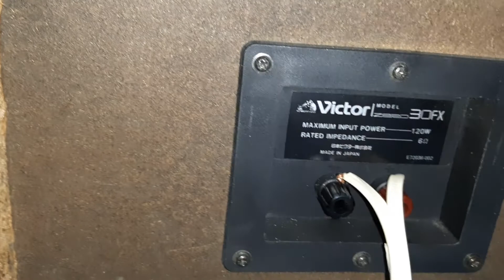🚀 Em đẹp về hết Thủ Đô - Loa Victor zezo 30FX ☎️0️⃣9️⃣0️⃣7️⃣2️⃣2️⃣3️⃣2️⃣6️⃣9️⃣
🔊Loa Nhật Victor Zezo 30FX bass 25,5 cm màng giấy, gân vải, trung done 7cm, treble done 2,5 cm, toàn bộ 3 loa khung nhôm đúc nguyên khối, nam châm kép to vật, công suất 120wat/thùng, trở kháng 6ohm. Thùng loa rộng 31cm, sâu 32cm, cao 55cm, nặng 16kg/thùng. Chất âm cực hay, tiếng bass lực, treble sáng. Hàng bãi Nhật về Loa đẹp, thùng đẹp, lưới loa cũng đẹp.
🔹️ Loa chơi đa thể loại nhạc
☎️ 0️⃣9️⃣0️⃣7️⃣2️⃣2️⃣3️⃣2️⃣6️⃣9️⃣
🔹️ Kết bạn zalo em gửi hình và video
🏡Chung cư Sài Gòn Mêtro Park, đường số 11, phường Trường Thọ, quận Thủ Đức, Tp Hồ Chí Minh